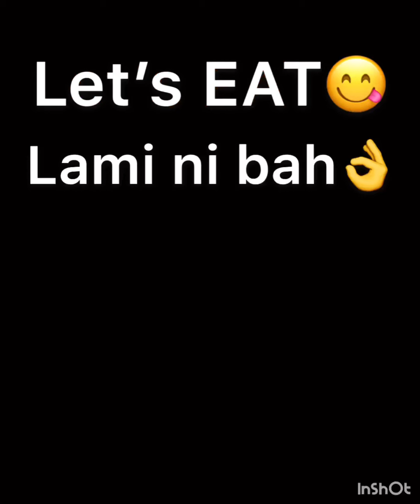How to Cook NILAGANG SABA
Nilung ag na Saging